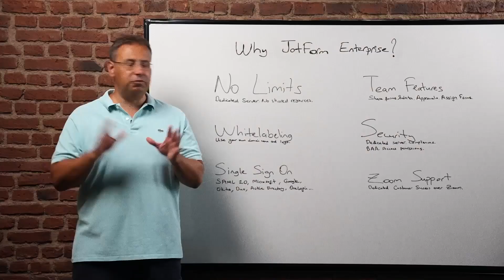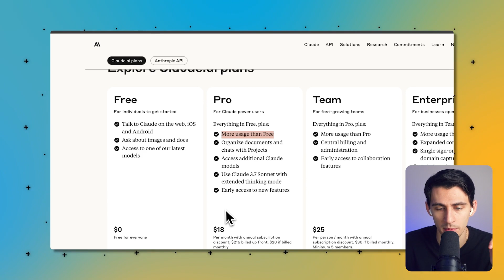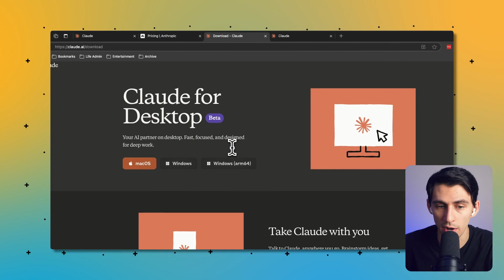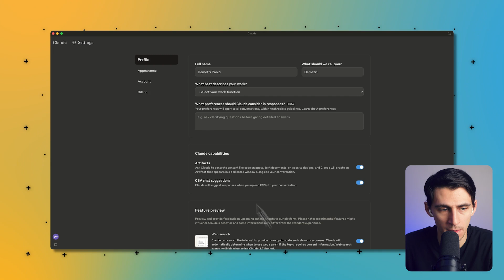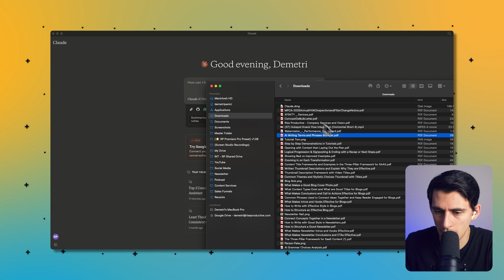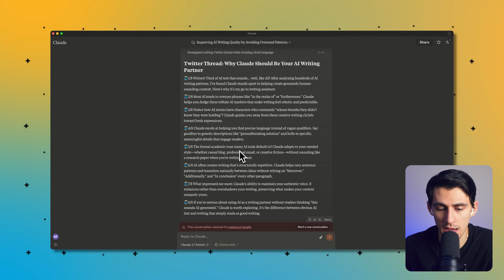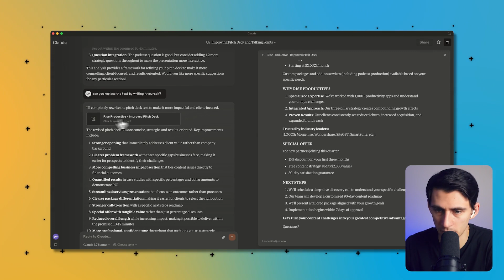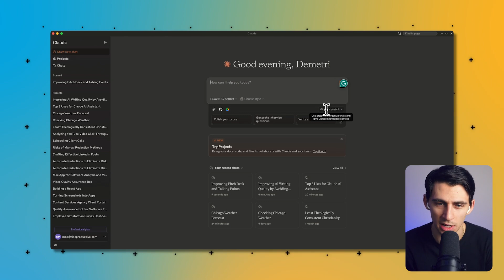Why Claude 3.5 Sonnet Is Better Than ChatGPT | EP30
In this episode of the AI Agents Podcast, Demetri Panici dives deep into why Claude 3.5 Sonnet might just be a better choice than ChatGPT for writers, tech enthusiasts, and productivity junkies.

From a smoother desktop experience to native Google Docs and GitHub integrations, Claude impresses with its extended thinking mode, customizable writing styles, and a more natural, human-like tone in AI-generated content.

Whether you're working on code, documentation, or compelling content, Claude’s clarity and speed could give it the upper hand.

Learn how Claude simplifies AI usage with features like app-based billing access, cross-platform availability, and less model clutter compared to ChatGPT.

Demetri showcases hands-on examples of Claude analyzing pitch decks, avoiding overused AI phrases, and delivering cleaner, more effective writing.

If you're considering an upgrade in your AI workflow, this episode offers an honest, side-by-side look that might change the way you think about ChatGPT and its competitors.
⏰ TIMESTAMPS:
0:00 - Introduction And App Overview
1:06 - Why Claude Might Be Better
2:10 - Claude’s Pricing And Plans
3:07 - Desktop App And User Experience
4:24 - Claude’s Model Options Explained
6:00 - Writing Quality Comparison
7:38 - Cleaner, More Human Output
8:22 - Google Docs And GitHub Integration
10:03 - Publishing And Chat Features
10:58 - Final Thoughts On Claude